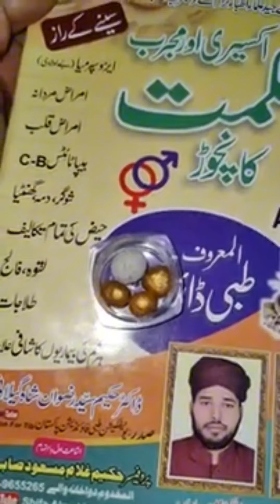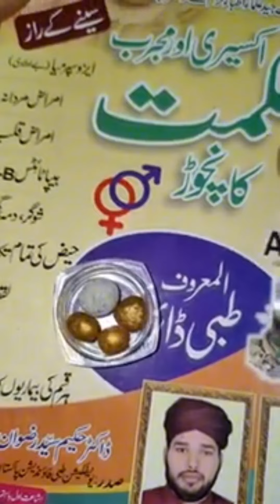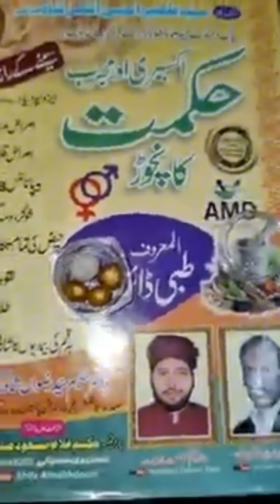Hakim Farzan sahab ka sine Ka Raj Jin ke formula se bahut Sare Sanyasi ne fayda uthaya